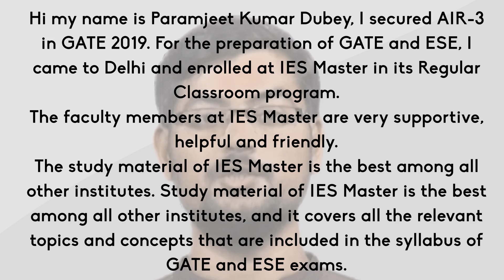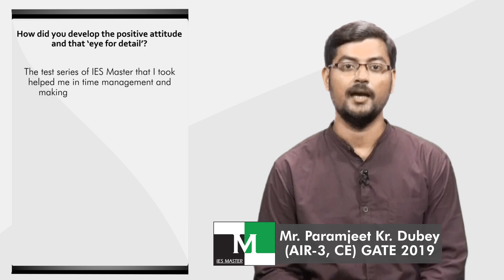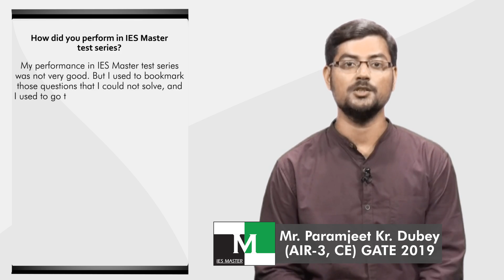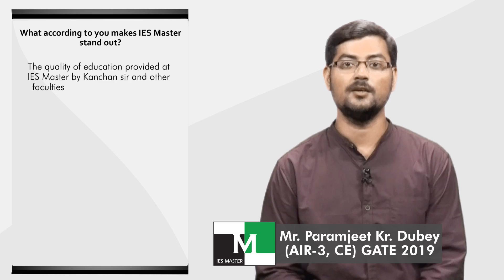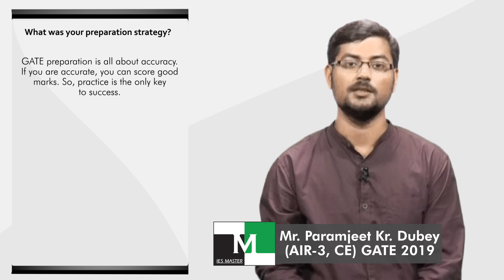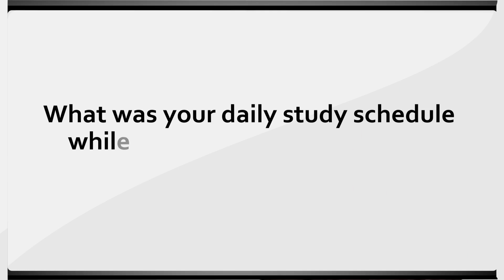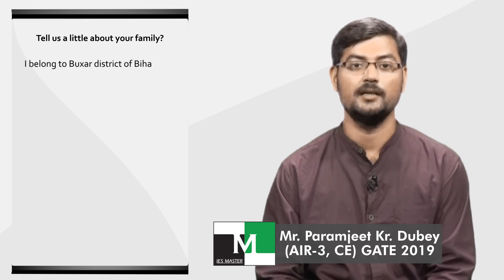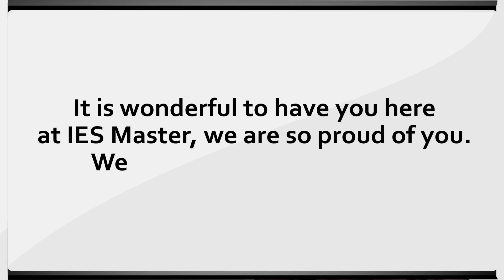Face to Face with GATE 2019 Topper Paramjeet Kumar Dubey AIR-3 (CE) IES Master student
Hi my name is Paramjeet Kumar Dubey, I secured AIR-3 in GATE 2019. For the preparation of GATE and ESE, I came to Delhi and enrolled at IES Master in its Regular Classroom program.
The faculty members at IES Master are very supportive, helpful and friendly.
The study material of IES Master is the best among all other institutes. I suggest that every student should study these materials for their preparation of GATE and ESE.

Take us through those joyous moments when you got to know about your result.
When I came to know that I secured AIR-3 in GATE 2019 from Civil Engineering, I took the blessing of my father and mother, and thanked God for helping me achieve success.
What was your score in GATE 2019?
My marks were 83.82.
What do you think actually worked for you in GATE 2019?
Practice and revision as well as positive mindset – that I will not commit any error in the exam – helped me a lot in securing this good rank.
How did you develop the positive attitude and that ‘eye for detail’?
The test series of IES Master that I took helped me in time management and making my solutions error-free.